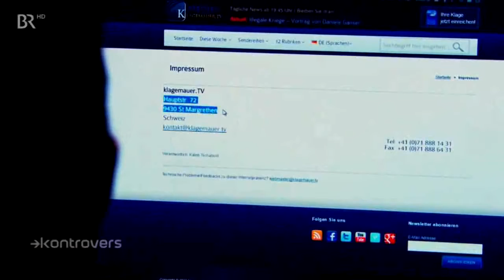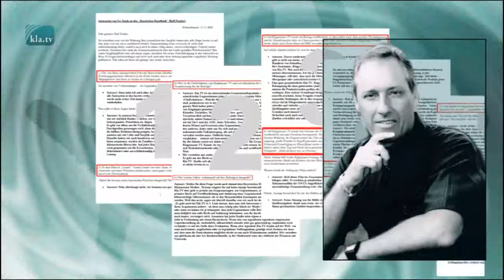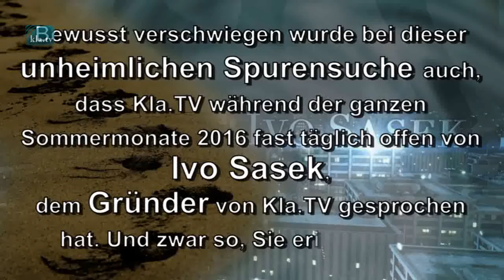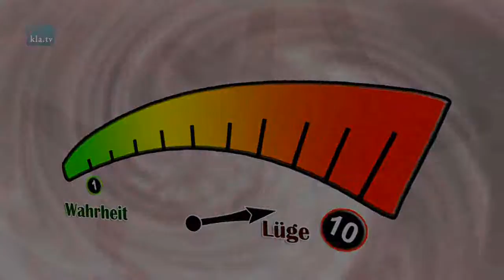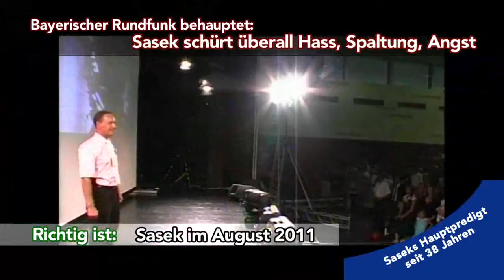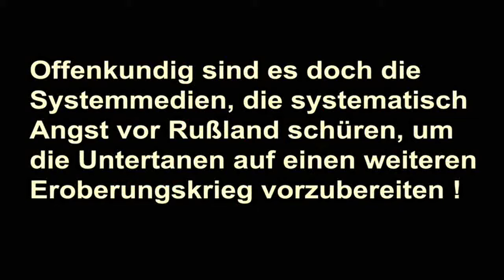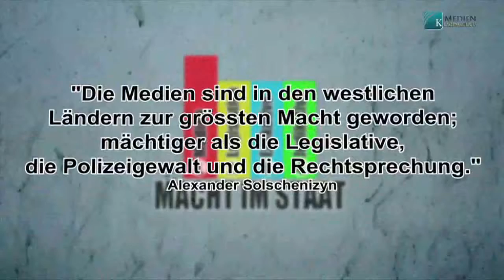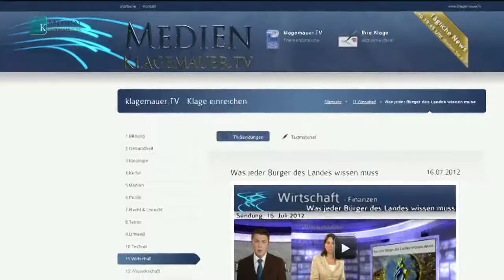Böswilliger Journalismus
USA erklären das Universum zu ihrem Eigentum!